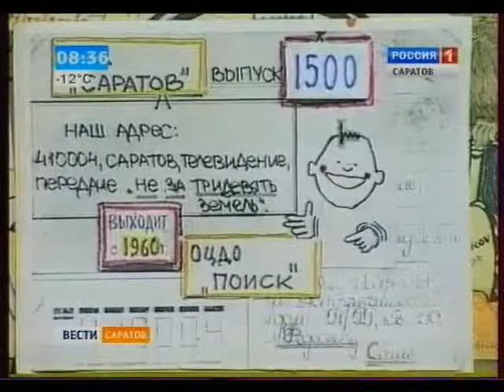Юбилейный выпуск "Не за тридевять земель"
Уникальный ведущий, уникальная программа. На протяжении десятилетий она сохраняет высокий зрительский рейтинг.
Источник:  gtrk-saratov.ru